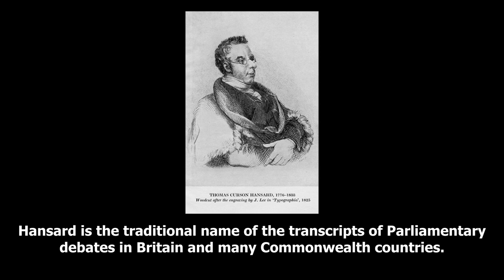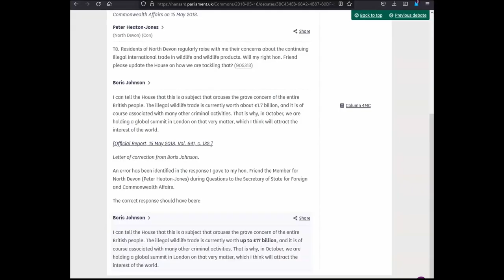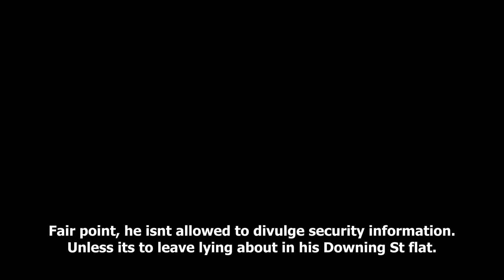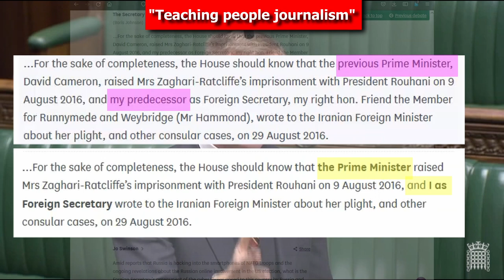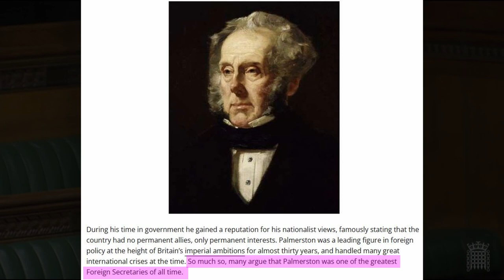Boris´ ministerial corrections x3 - bonus Rees-Mogg slapped down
Today we take you on the search for Boris´ ministerial corrections. Hansard is the database where all dialogue is recorded including corrections by ministers. Using these dialogues we can match time and date stamps to find the footage on Parliament Live TV and present the footage to you.
Grab a coffee and a seat to watch this fascinating footage of Boris as he "unintentionally misleads parliament" 3 times.
We break those 3 times down in this video showing exactly what he got wrong and what he corrected it with.
Additional bonus footage features the haunted Victorian pencil (Rees-Mogg) being "dissed" by Boris in an apparent ttempt to win over the opposition.